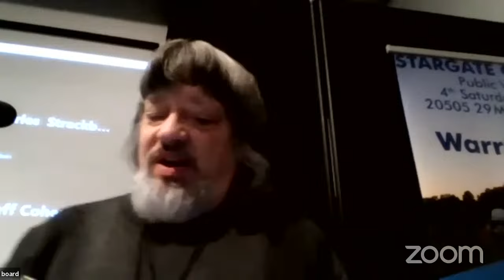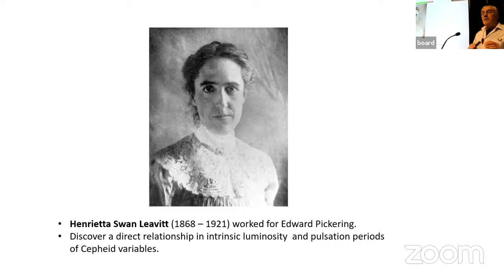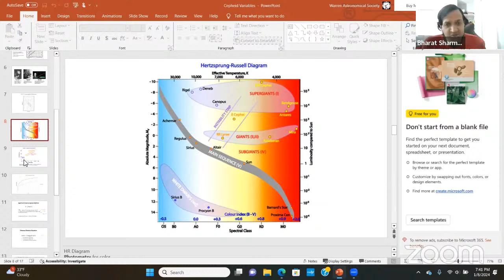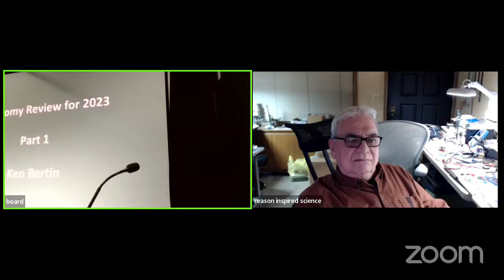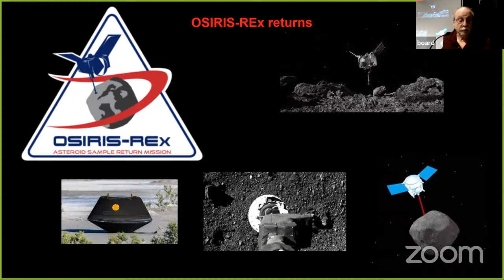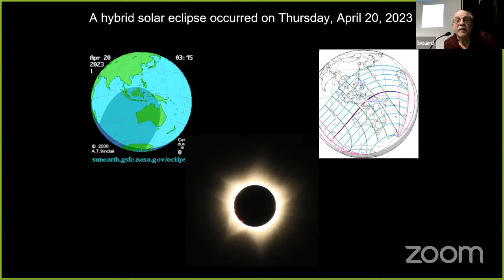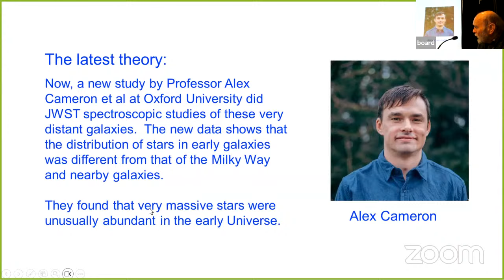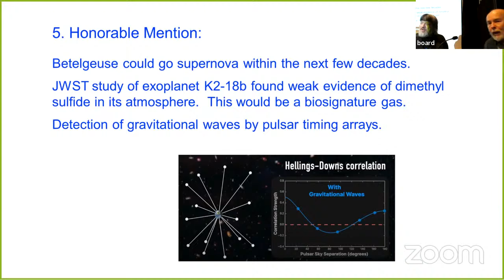"Review of 2023" and "Cosmic Distance Ladder Using Cepheid Variables"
Main Talk
Review of 2023
By Ken Bertin and Dale Partin
This is a golden age of astronomy, with new instruments, missions, and discoveries.  Some of the highlights of 2023 will be discussed in this joint presentation, with topics ranging from discoveries with the new James Webb Space Telescope, exoplanet discoveries, Mars discoveries, eclipses, etc. It's an exciting time to be "wowed" with what's "up".
Ken Bertin is a hobbyist astronomer for about 70 years, Past President and VEEP of WAS, Searle Award recipient and awarded a Lifetime WAS membership. He has traveled to observe 12 Total Solar Eclipses, 4 Annular eclipses, 6 Transits of Mercury, 2 transits of Venus, and 17 Lunar eclipses. He has written over a hundred presentations presented to the WAS and other astronomy clubs and organizations (such as senior groups, Mensa society, schools at all levels, libraries, and other type clubs), and is currently presenting online.
Dr. Partin has been a member of the Warren Astronomical Society since 1998. He has been an officer for many of those years and is currently the First Vice President. He had a career in industrial research. He now teaches astronomy at Macomb Community College and is active as an amateur astronomer.

Short Talk
Cosmic Distance Ladder Using Cepheid Variables
By Angelo DiDonato
Angelo's talk will cover the landmark discovery by astronomer Henrietta Swan Leavitt that transformed Cepheid variables into "standard candles" and how they are used for determining cosmic distances. Included will be pioneering work through the use of Cepheids revealing that our Milky Way galaxy is not unique or alone in the cosmos as well as our location within the galaxy.
Angelo is a graduate of Wayne State University and a retired Mechanical Engineer from the defense and automotive industries. As a life-long amatuer astronomer and ten year member of WAS, his particular interests in Astronomy lie in the origin and evolution of the universe. He also enjoys being a part of our organization's Outreach program.
If you would like to present either a short talk (10-15 minutes) or a full-length talk (45-60 minutes) at a future meeting, please email Dale Partin at .